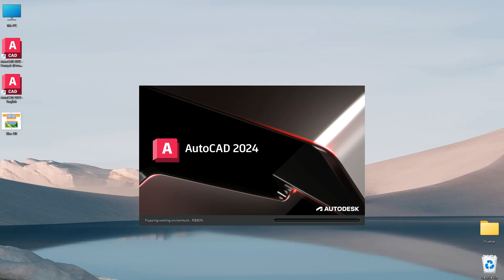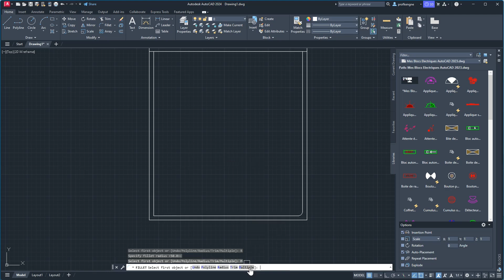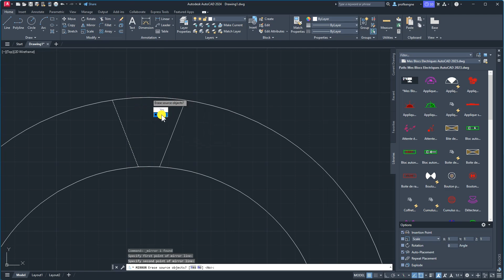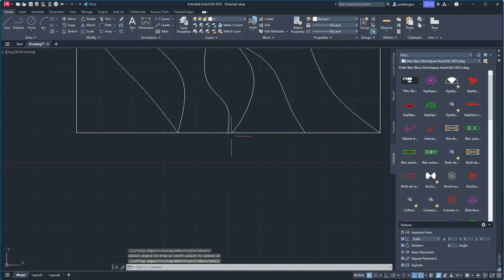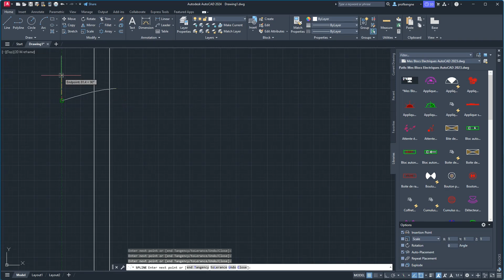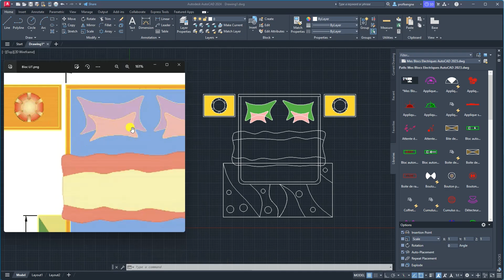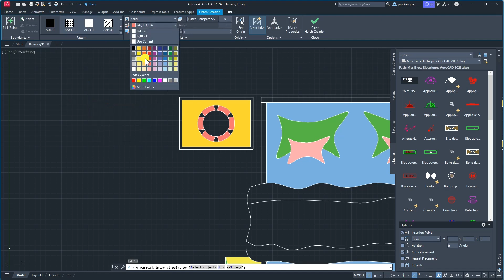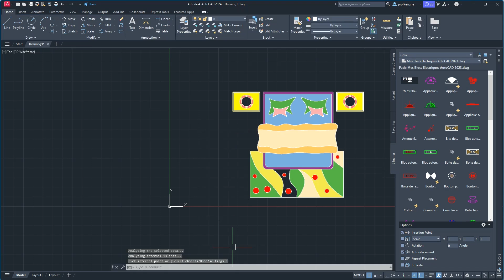Dessins Des Meubles De Décoration intérieure Sur AutoCAD